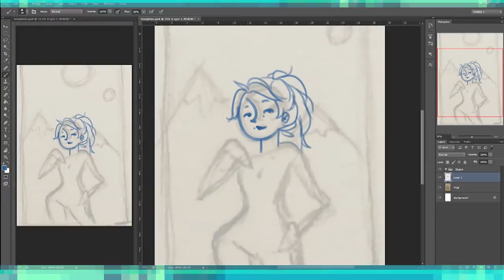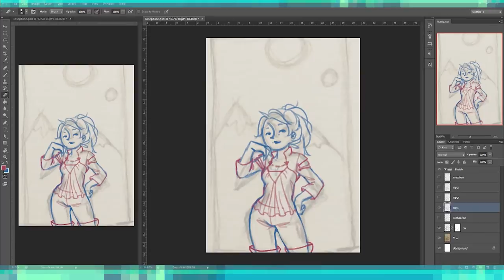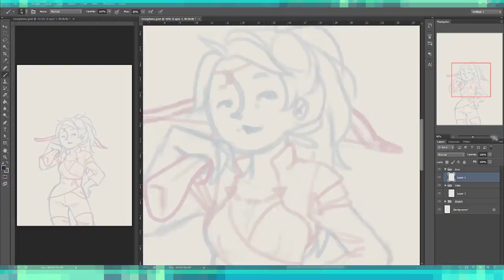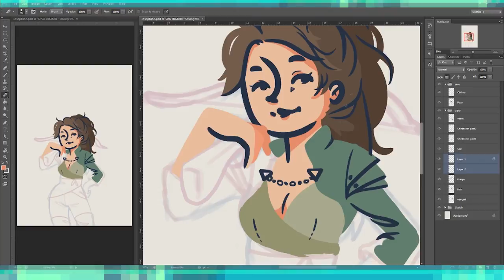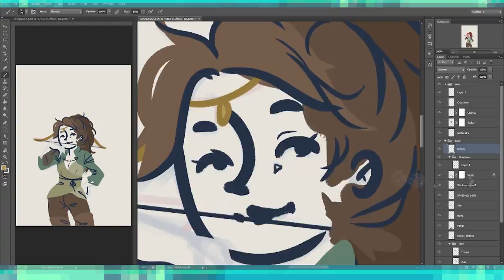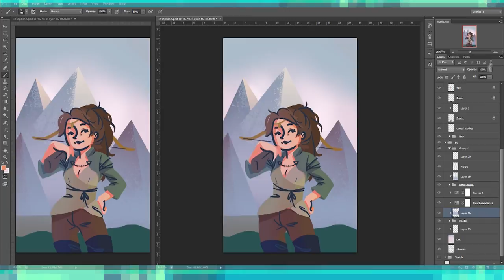▪Process▪ Josephine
Hi guys! Here's my speed drawing of a commissioned illustration for a dear friend, his book's character Josephine. I learned a lot about myself and how I work just by making this video, wow... Check below for more infos!